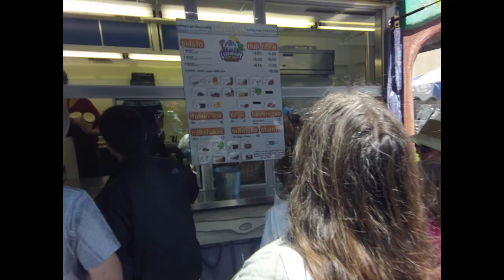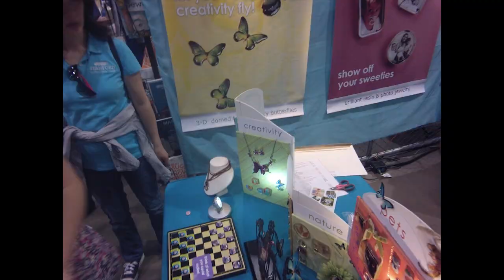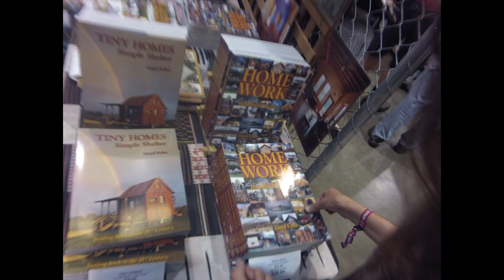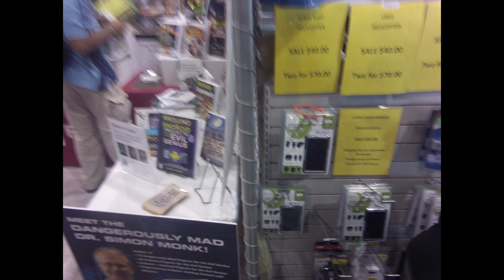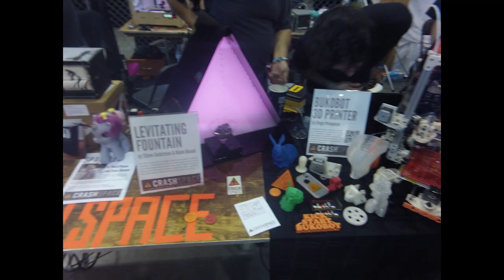Maker Faire Time-lapse - Day 1 - San Mateo, CA - 20120519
One head-mounted GoPro Hero 2 HD camera, one frame every five seconds, one time-lapse of the 2012 maker Faire in San Mateo, California.